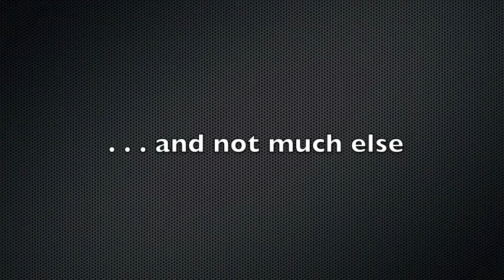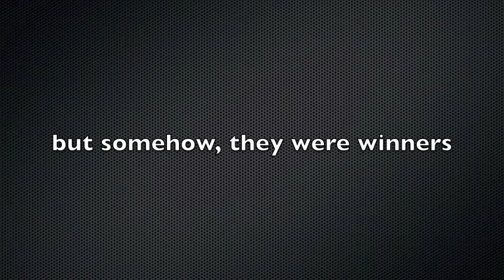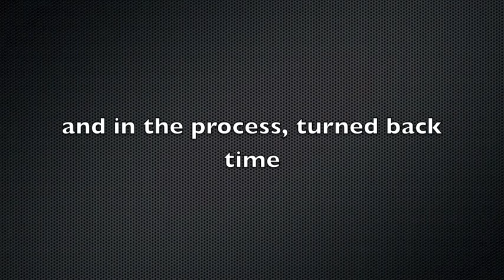NYC Mud Hens Documentary Trailer #3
NYC Mud Hens alternate trailer exclusive